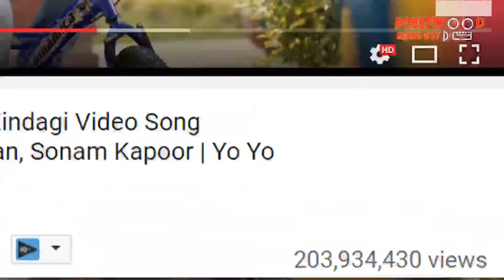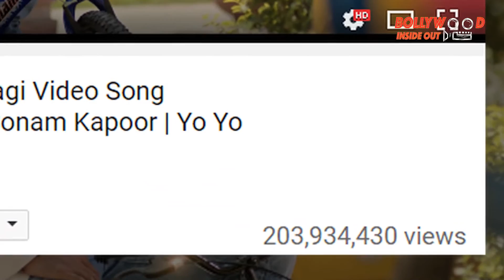Honey Singh has a reason to celebrate | Bollywood Inside Out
Yo Yo Honey Singh, the Lungi Dance crooner got emotional after receiving messages, calls and gifts from family and friends on the completion of over 200 million views of Dheere Dheere Se Meri Zindagi Mein Aana, which features Hrithik Roshan and Sonam Kapoor.Check out the video for more details.